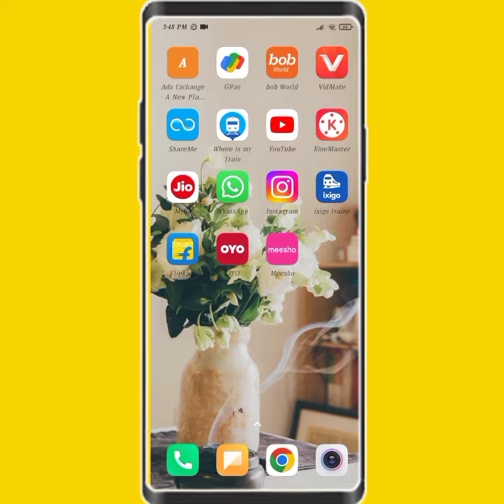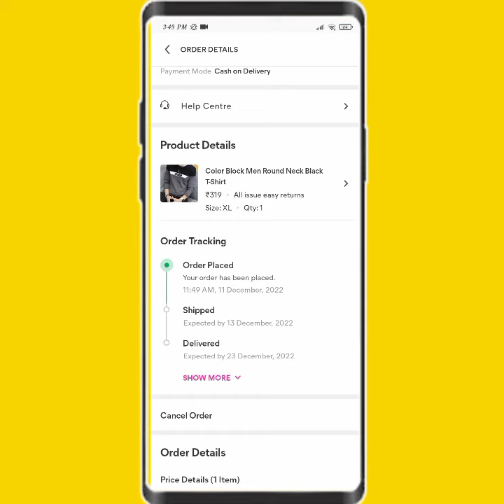meesho shipped order ka address change kaise kare!! how to change address meesho shipped order!!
meesho shipped order ka address change kaise kare
how to change  address meesho shipped order
meesho booked order ka address change kaise kare
meesho shipped order ka delivery address change kaise kare
meesho mai book kiye huye order ka address kaise badle
meesho ka delivery address change kaise kare
meesho shipped order ka shipping address change kaise kare